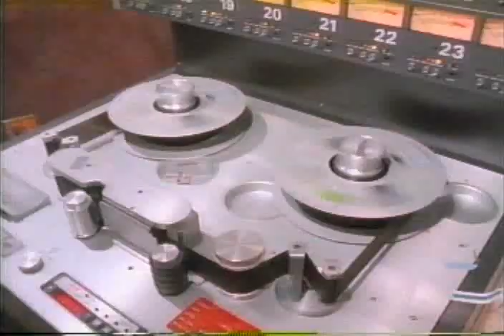Warren Wiebe's appearance on Voices That Care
Voices That Care was the song written by David Foster, Linda Thompson and Peter Cetera in 1991 to support the U.S. troops in the Desert Storm operation. Warren Wiebe was the vocalist chosen by David Foster to record the demo, which ultimately ended up being included in the four-track CD release. Warren was also featured in the video documentary, as shown here.